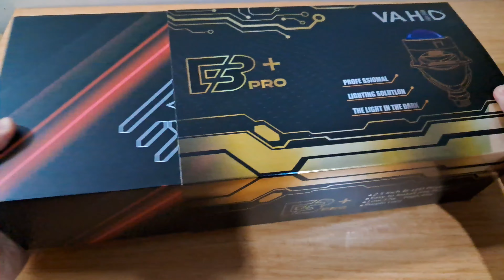VAHID E3 +PRO GEN TERBARU DARI VAHID E3 PRO SNIPER